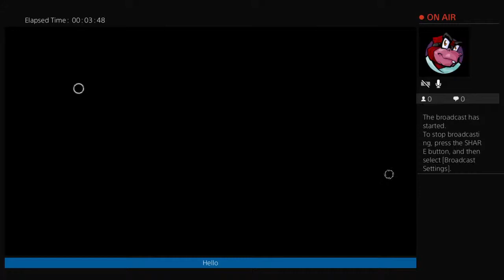Dead by daylight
Monkey Monkey Monkey Monkey Monkey